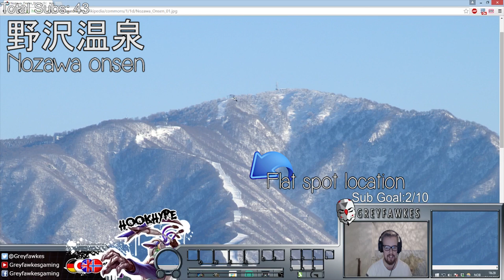STORY TIME #1 - SKI TACKLE!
I can't believe I did this shit, poor little kid *facepalm*

This is the playlist where I tell you guys funny stories from my life! I tell stories like this one once a week on my solo streams and after a little editing I put them here for you all to enjoy.

My channel is dedicated to bringing you quality banter & outplays both solo and with my team. As well as many random outbursts in many different languages.